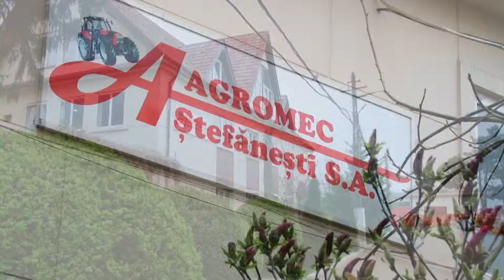AGROMEC STEFANESTI Spot